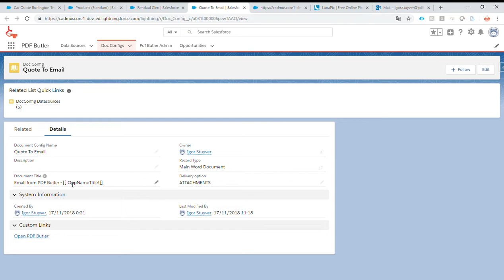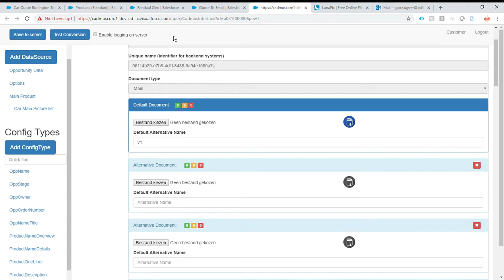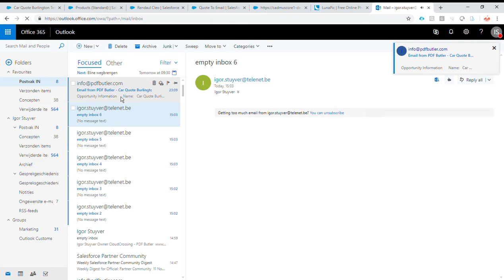Winter 18 preview - Email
Preview of one of our top features in the 2018 Winter release: Designing, creating and sending emails.